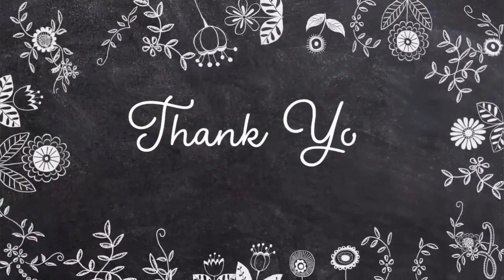New Car Par Dent kaise aa gye? || Bohot dukh hua || 365Days 365Vlogs challenge || Shilpa Chaudhary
365Days 365Vlogs

Nayi Gaadi ko Thok Diya  || Bohot dukh hua